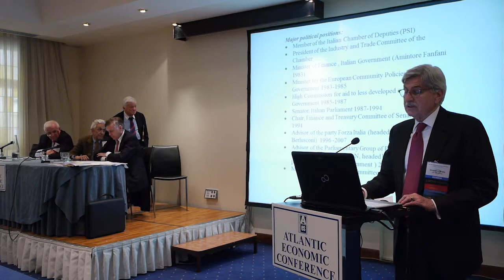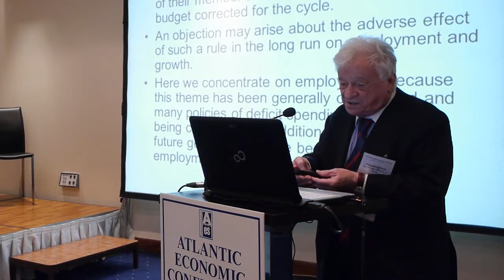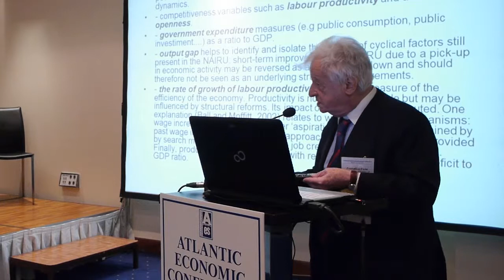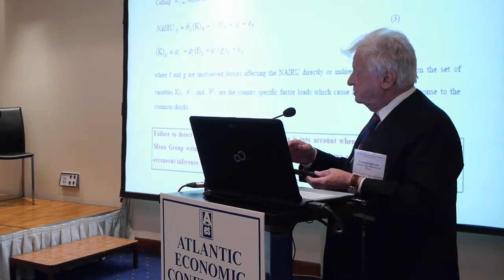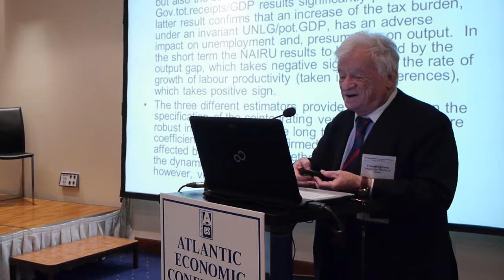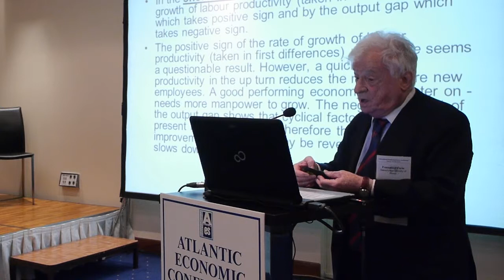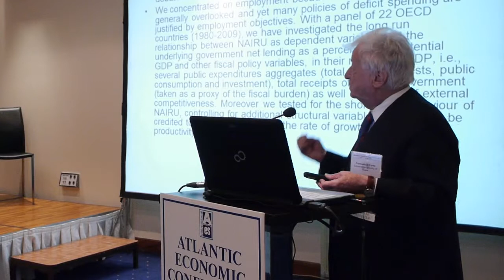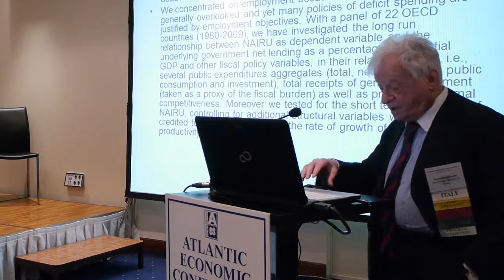Plenary Symposium- Francesco Forte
Plenary Symposium: The Public Debt and Monetary Stability

Francesco Forte, Sapienza University of Rome—Spain : "On the Long Run Negative Effects of Public Deficit on Unemployment and the Need for a Fiscal Constitution: An Empirical Research on OECD Countries"

Presented at the 77th International Atlantic Economic Conference in Madrid, Spain on April 5th, 2014